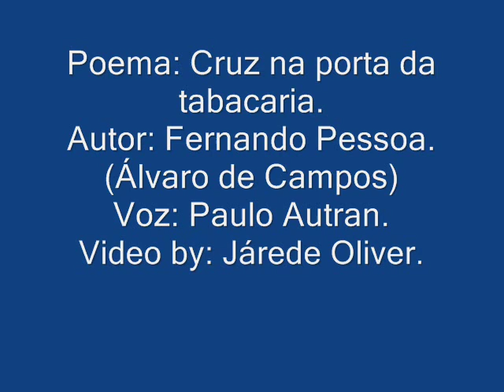Fernando Pessoa. Cruz na porta da tabacaria.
Poema do Fernado Pessoa, usando o pseudônimo Álvaro de Campos.
Cruz na porta da tabacaria.
Voz de Paulo Autran.